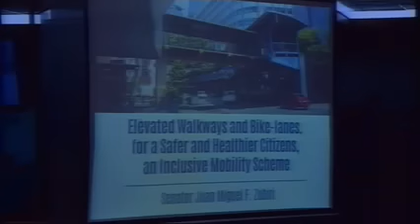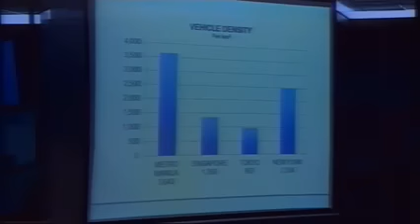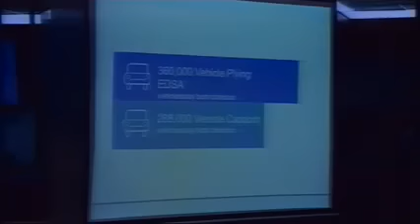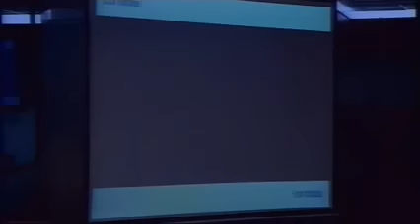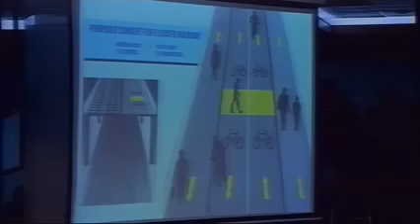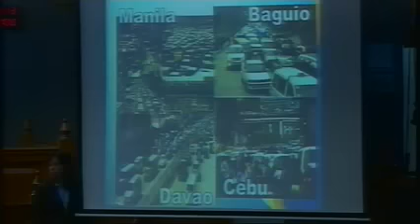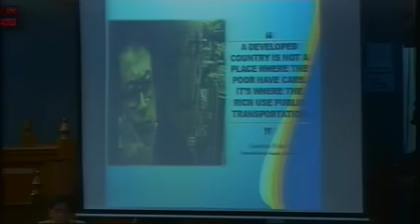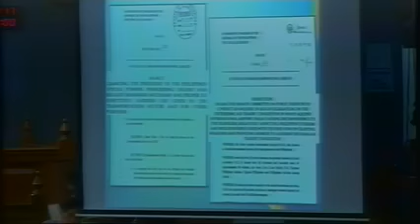Senator Migs Zubiri & JV Ejercito On Mass Transport Presentation Interpellated By Fellow Senators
Senate Session No  14 August 24, 2016

Philippine News, Latest news In The Philippines,
President of the Philippines, Philippine President, Du30, Duterte, Rodrigo Duterte, Allan Peter Cayetano, Tito Sotto, Laila De Lima, Kiko Pangilinan, Drillon, HOntiveros, Koko Pimentel, Extra Judicial Killing